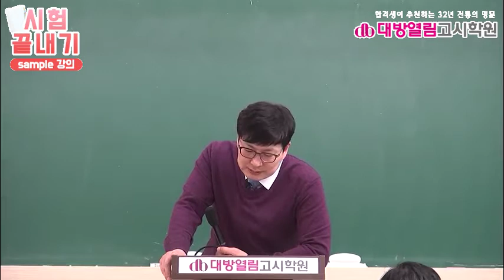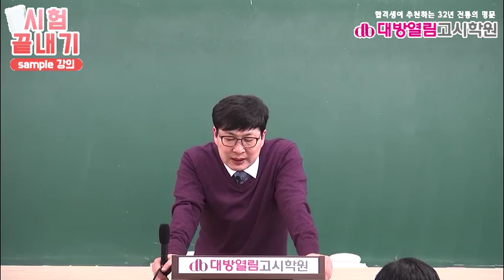간호직공무원 인강 공무원생물 기출문제 700제 특강 2강